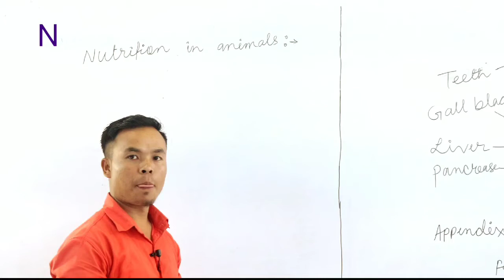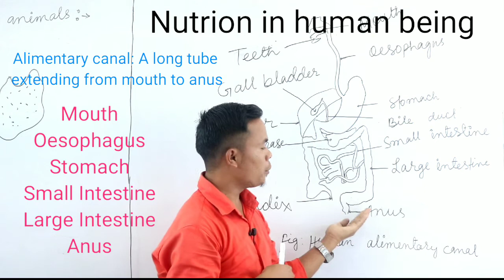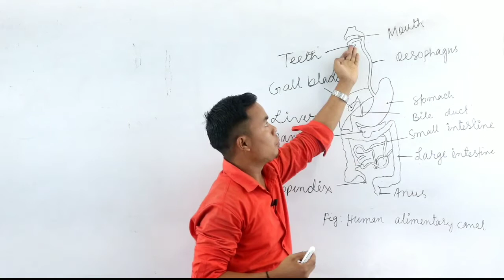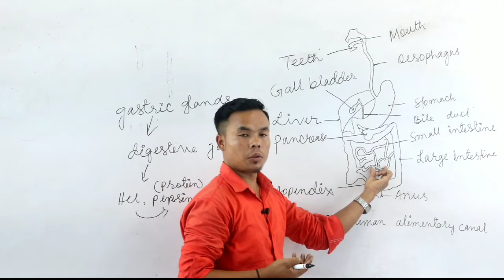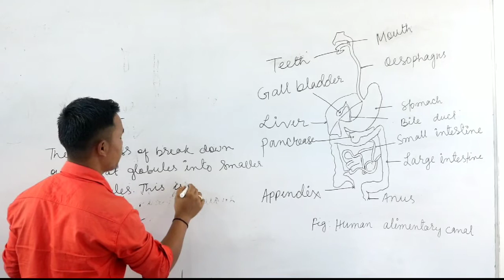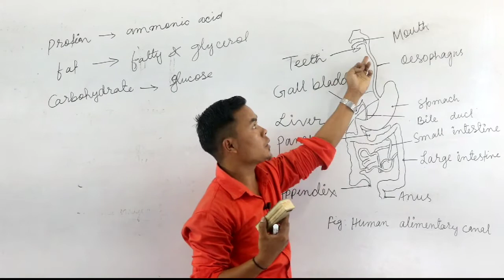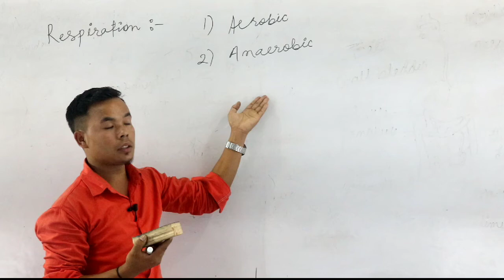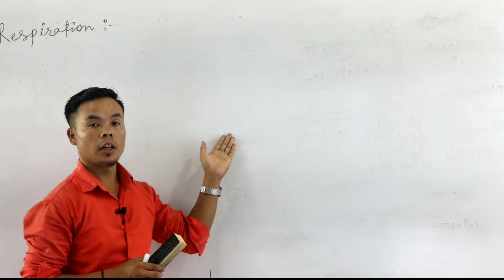Class X Science Chapter 13: Life Processes (PartII)